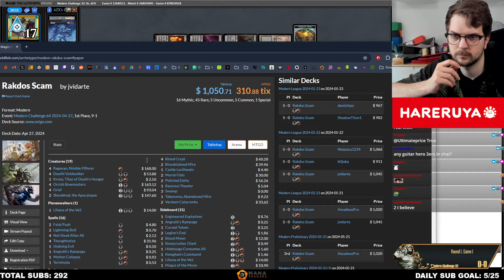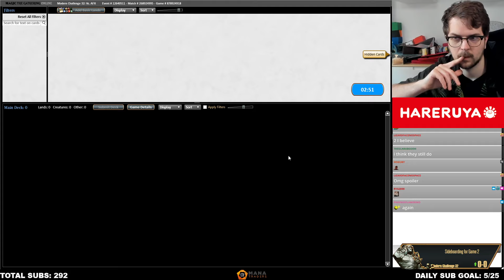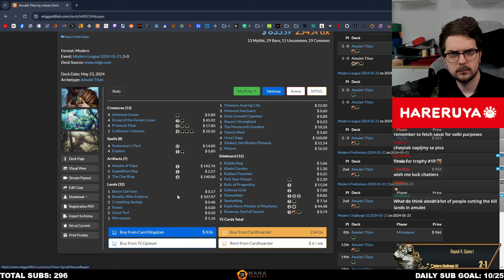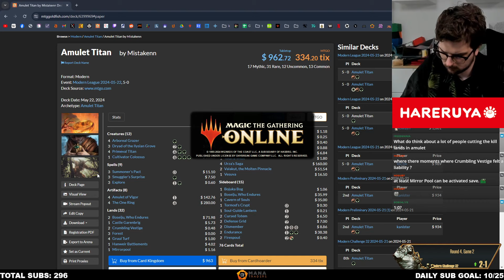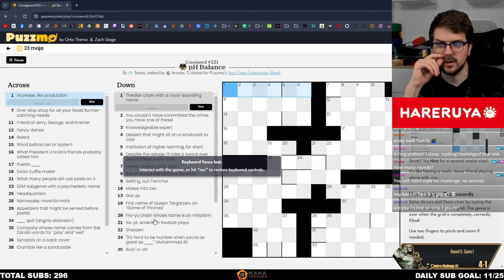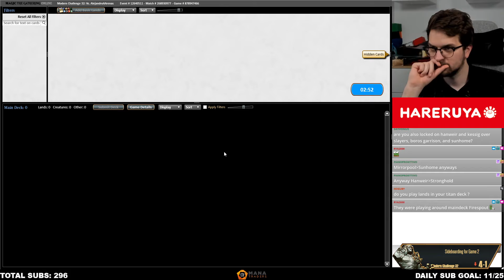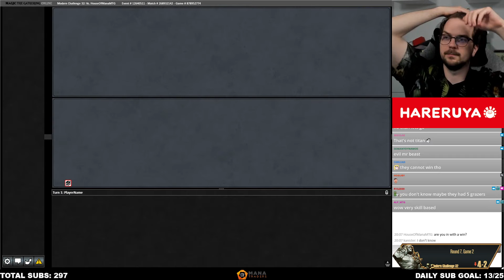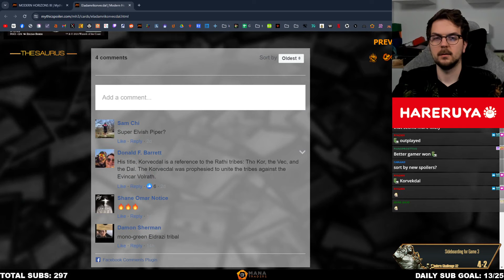Trusting Titan Pays Off! | Amulet Titan | Modern Challenge | MTGO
00:00 Round 1
14:01 Round 2
27:14 Round 3
34:48 Round 4
57:25 Round 5
1:11:58 Round 6
1:20:51 Round 7

Decklist:
ARTIFACT
4 Amulet of Vigor
1 Expedition Map
4 The One Ring

CREATURE
3 Arboreal Grazer
1 Cultivator Colossus
3 Dryad of the Ilysian Grove
4 Primeval Titan

LAND
3 Boseiju, Who Endures
1 Commercial District
3 Crumbling Vestige
2 Forest
4 Gruul Turf
1 Hanweir Battlements
1 Kessig Wolf Run
1 Mirrorpool
1 Otawara, Soaring City
4 Simic Growth Chamber
3 The Mycosynth Gardens
1 Tolaria West
4 Urza's Saga
2 Valakut, the Molten Pinnacle
1 Vesuva

SORCERY
4 Explore

INSTANT
4 Summoner's Pact

SIDEBOARD
1 Bojuka Bog
1 Defense Grid
1 Dismember
1 Engineered Explosives
2 Firespout
1 Generous Ent
1 Radiant Fountain
2 Relic of Progenitus
1 Roxanne, Starfall Savant
2 Spelunking
1 Storm's Wrath
1 Thragtusk